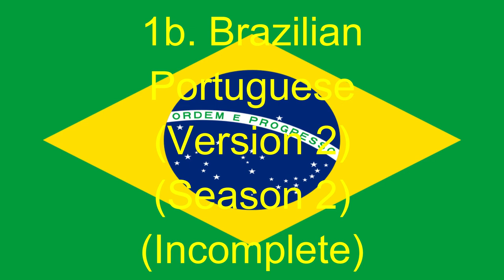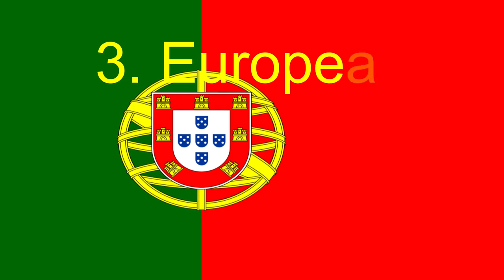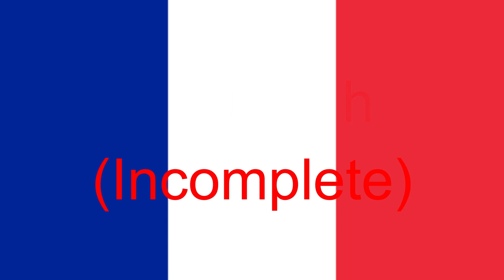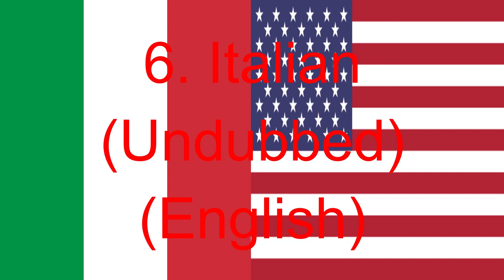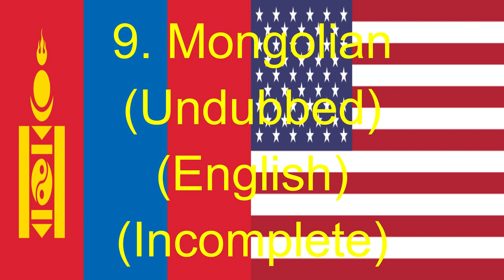Pucca Sapphire Theme Song Multilanguage 10 Languages